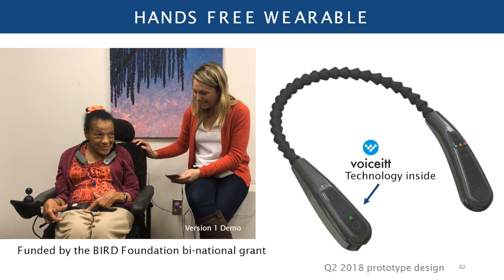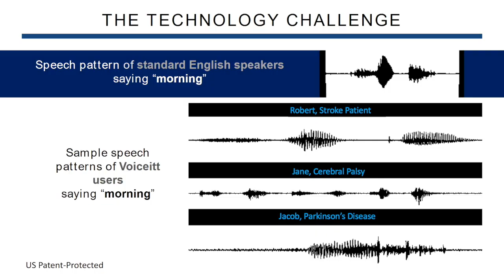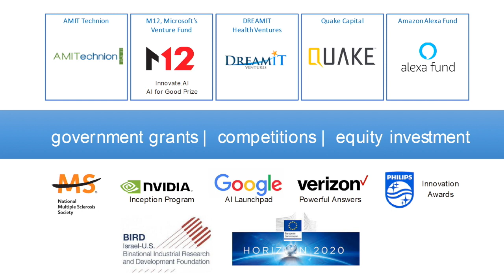Sara Smolley | VoiceITT | Voice.Health 2018 Summit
Sara Smolley | VoiceITT

This talk was given at the Voice.Health 2018 Summit in Boston, Massachusetts as part of the Rapid Fire presentations showcasing how voice technology can change healthcare.

Introduced by Susan Bennet, the original voice of Siri.